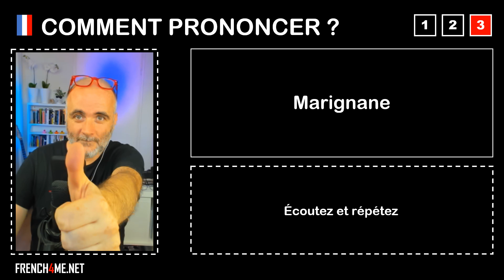Pronuncia corretta = Marignane